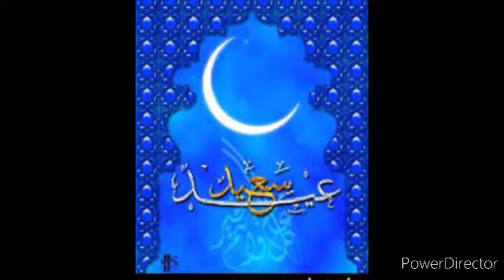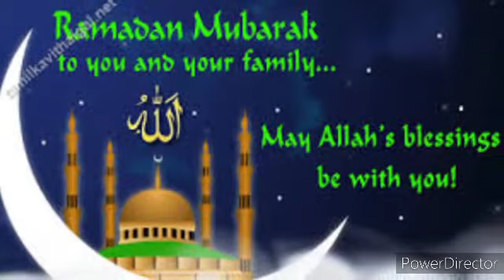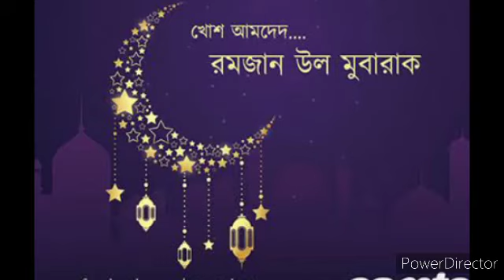রমজানের নতুন গজল,,,,,,২০২০,,,,,nx media